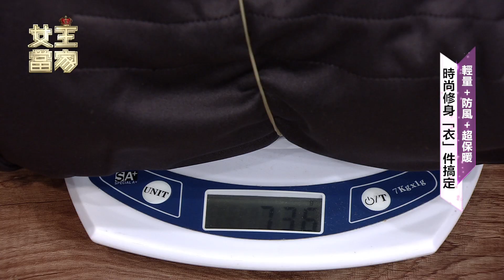冬季不用穿成肉粽了！？時尚防風防水保暖一件搞定！『修身中性軟殼風衣外套』【女王當家】163-2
📌輕量.彈性.不束縛.活動舒適又方便
📌三層貼合布料防水透濕透氣

✔好物這裡買 │女王當家官方購物網
📌修身中性軟殼風衣外套